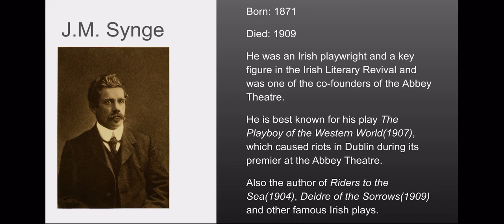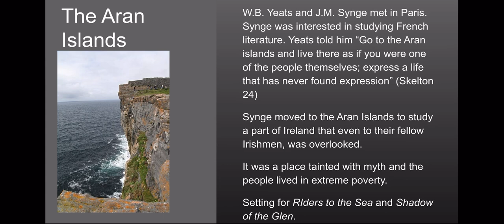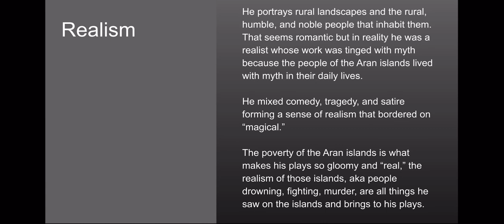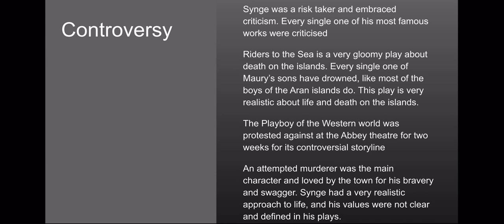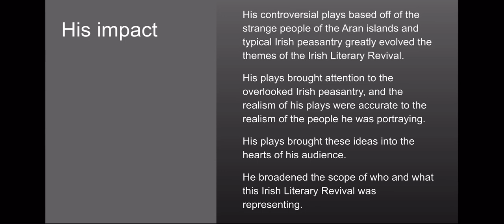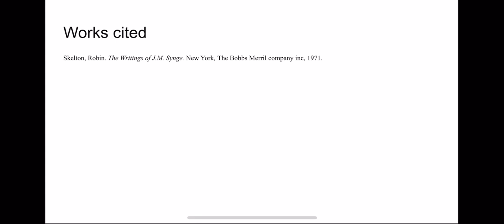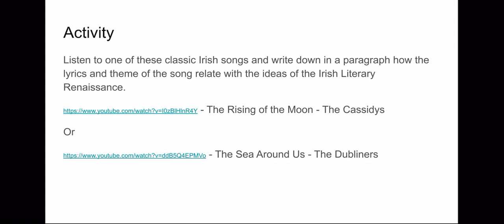J.M. Synge presentation